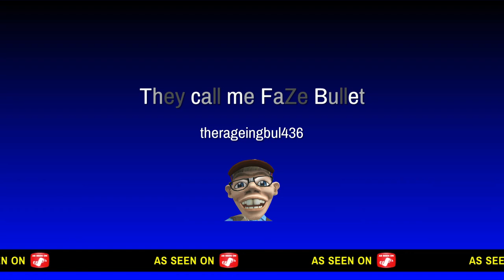They call me FaZe Bullet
Hello guys these are some more  clips of me sniping with my freinds ,well more of GTO lol  i hit some amazing Shots ,if i get 5 likes for the first 3 days i will do a chicken montage XD